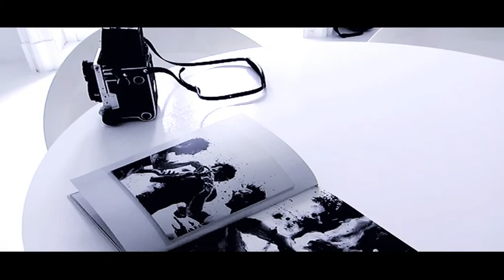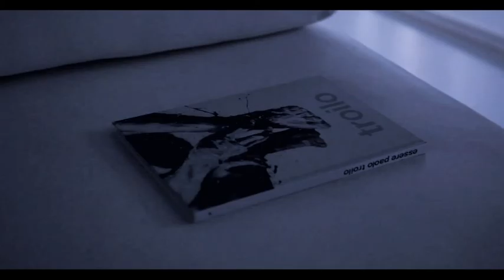"ARTE FIERA VIDEO ARTE" - Official Trailer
con Paolo Troilo e Fabio Giampietro

Interviste agli artisti ed esposizione

Caucaso Factory

Arte Fiera OFF 2011